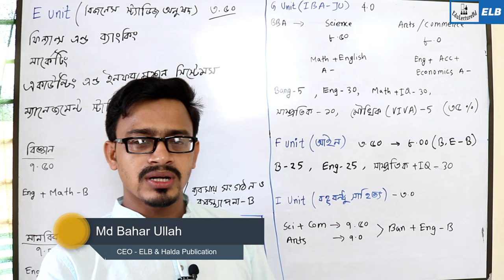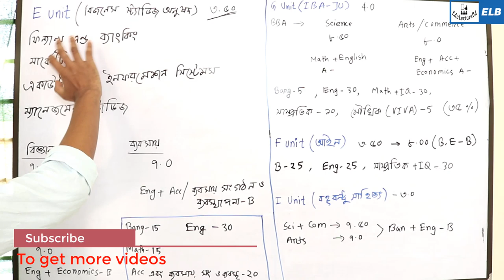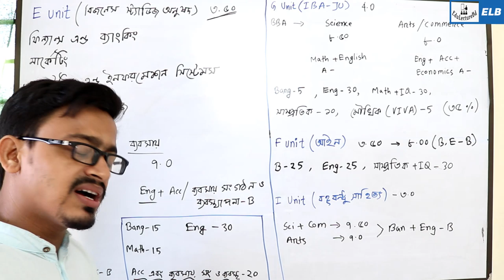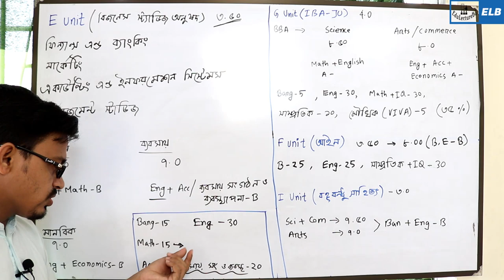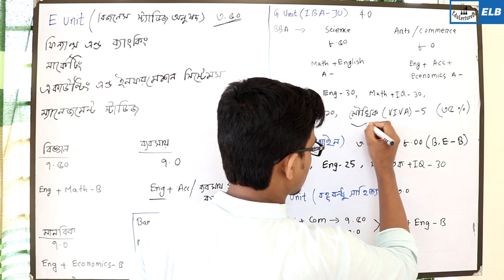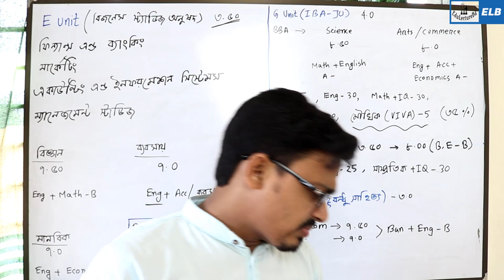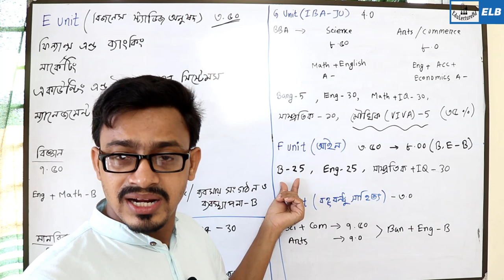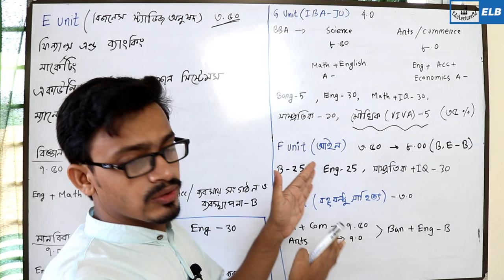জাহাঙ্গীরগর বিশ্ববিদ্যালয় || E, F, I Unit Details || Jahangirnagar University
জাহাঙ্গীরনগর বিশ্ববিদ্যালয় ভর্তি প্রস্তুতি
ভর্তি তথ্য
Ju Admission Preparation 2019
Ju Admission Test 2019
Jahangirnagar University admission test 2019
Ju admission tips
জাবি ভর্তি প্রস্তুতি
Vorrti Porikkha Er Prostuti
JU Admission 2018-19/জাহাঙ্গীরনগর বিশ্ববিদ্যালয় ২০১৮-১৯/ জাবি-২০১৮-১৯ ভর্তি বিজ্ঞপ্তি প্রকাশিত হয়েছে।  এটি ওয়েব সাইটে প্রকাশিত হয় ১৬/০৮/১৮ তারিখে। চলুন দেখে নেয়া যাক ২০১৮-১৯ ভর্তি বিজ্ঞপ্তি টি । বি ইউনিট (সমাজবিজ্ঞান অনুষদ)-এ বিজ্ঞান + মানবিক + ব্যবসায় শিক্ষা বিভাগের শিক্ষার্থীরা পরীক্ষার ‍দিতে পারবে এবং সমাজবিজ্ঞান অনুষদের মোট ৬ টি ডিপার্ট্মেন্টে ভর্তি হতে পারবে।
Admission জাহাঙ্গীরনগর বিশ্ববিদ্যালয়ের (জাবি) ‘বি’ ইউনিটের (সমাজবিজ্ঞান অনুষদ) ভর্তি পরীক্ষার বিস্তারিত
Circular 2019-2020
Jahangirnagar University Admission Circular
Jahangirnagar University (JU) is going to invite the first-year undergraduate students to apply soon. So you need to know Jahangirnagar University admission circular 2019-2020 session.
JAHANGIRNAGAR UNIVERSITY ADMISSION TEST circular 2019 Juniv Edu. Therefore, the authority will take the 1st year honours admission process for under eight units. Consequently, they are A Unit, B Unit, C Unit, D-Unit, E Unit, F Unit, G-Unit and H Unit. Though, It has a chance to apply for JU admission test via SMS like previous year. Hence, For this process, you need to have a Teletalk Mobile Phone to apply JU Admission Test. So, we have given the Jahangirnagar University admission test application process in page below.

🌐 HSC PHYSICS 🌐